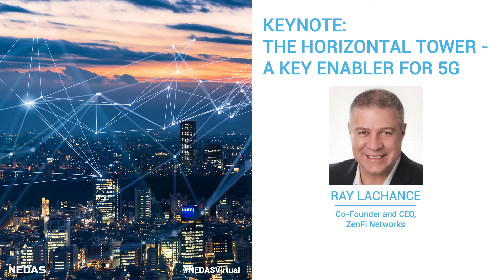Keynote: The Horizontal Tower - A Key Enabler for 5G